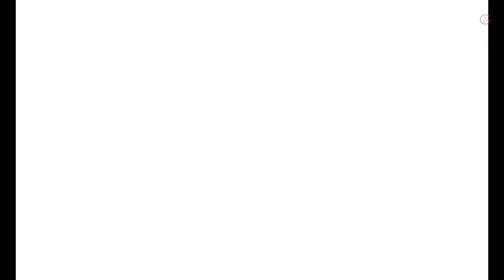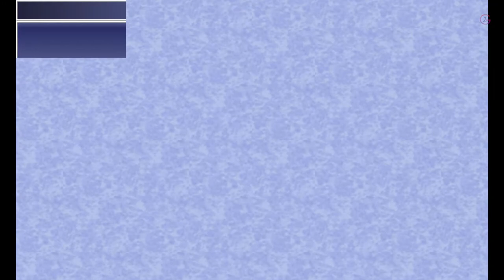Final Fantasy IV Remake Moon's Core Part 47 Walkthrough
The game takes place in a medieval fantasy setting, and focuses on Cecil Harvey, the captain of the Red Wings of Baron. After performing a raid on Mysidia to steal the Water Crystal, Cecil and the knights question the orders of their king as they believed stealing from the Mysidians was wrong. As punishment for disloyalty, the king strips Cecil of his title, and orders him and Kain Highwind to win back his trust by sending him to the village of Mist. This sets Cecil off on an adventure in which he and many other allies he meets must uncover the truth and save the world from monsters.

BTC    ► bc1qys5d6ztg74uwqqg0232m3f0tugexwfflrcvu4e
ETH    ► 0xe1Bd90EDDD90886c6663d80512BAe40E7225121d
DOGE   ► DSHGDWbGspZckaRBiVgX8HZ2ttMkNuqwno